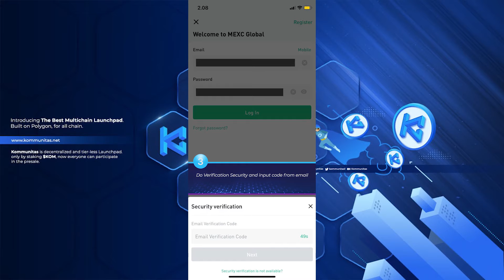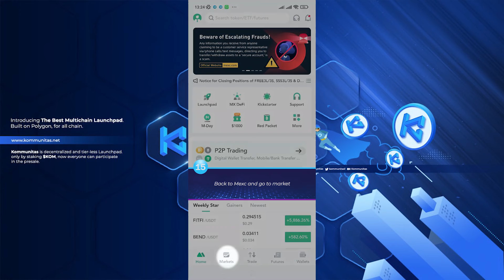How to Buy $KOM with Mexc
Step by step How to buy $KOM with MEXC ?

1. Go to profil
2. Input Email and Password and click log in
3. Do Verification Security and input code from email
4. Go to wallet
5. Search USDT For Deposit
6. Make sure the chain is BEP 20 (BSC)
7. Copy Address
8. Open your main exchange, in this example we use binance
9. Go to wallet
10. Make sure on spot and search USDT
11. Choose Withdraw
12. Send via crypto network
13. Make sure the network is BEP20(BSC)
14. Minimum withdrawak is 10$
15. Back to mexc and go to market
16. Search KOM/USDT and BUY
17. For fastest order choose market price
18. Enter your amount and click on buy

DONE

About Kommunitas
Kommunitas is a decentralized and tier-less Launchpad. Kommunitas is the solution for Multi Chain oriented projects. Kommunitas welcomes project from various blockchain like Polygon, BSC, Ethereum, Avalance, Solana, etc.

Not only a Launchpad, Kommunitas also offers project a wide variety range of funding, starting from Private round, Strategic Round, and we also offer list of marketing service that can boost a project’s popularity. Kommunitas is ready to serve a project from community management to those related to graphic design and content creation.

Kommunitas firmly believe that with its connection to dozens of regional crypto communities and influencers, as well as several blockchain companies and Capital Funds / VCs, Kommunitas can help to boost a project exposure in a short period of time.